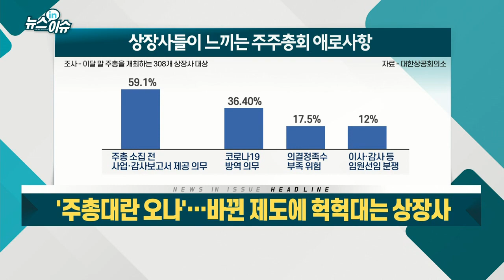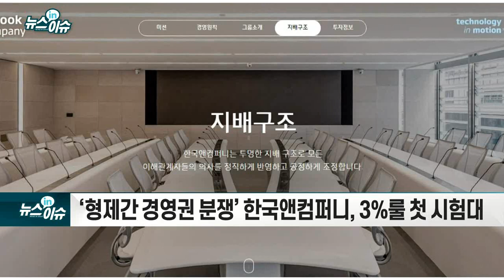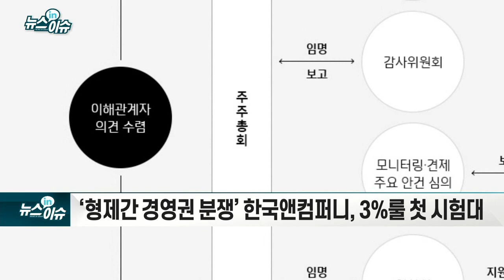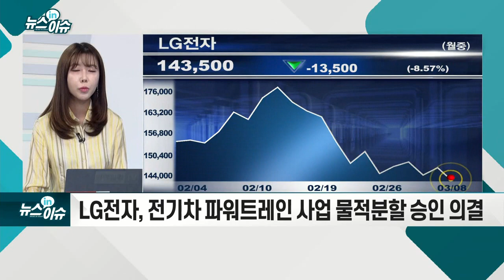`주총대란 오나`… 바뀐 제도에 헉헉대는 상장사_뉴스IN이슈 (20210308)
- 3월 26일 셀트리온·카카오게임즈·KB금융 등 250곳 이상
- 코로나 변수로 부담 가중... 정정공시 대란 등 우려
- 감사 겸 이사 1인 분리 선임, 최대주주 의결권 3% 제한
- ‘형제간 경영권 분쟁’ 한국앤컴퍼니, 3%룰 첫 시험대
- 금호석유 박철완 상무, 주주 제안… 이번주 이사회 주목
- 삼성, 결산 배당 지급 승인·美반도체공장 증설 언급
- LG전자, 전기차 파워트레인 사업 물적분할 승인 의결
- 현대차그룹, 여성 사외이사 선임 안건 상정 예정